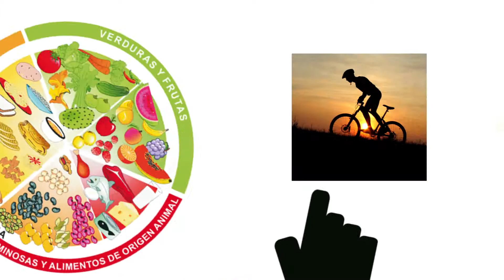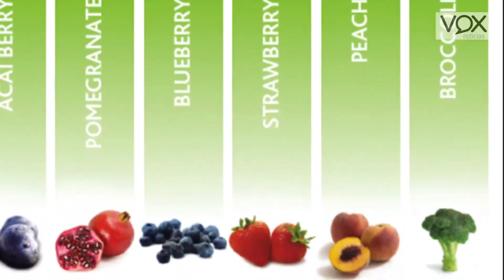Nutriologa Cecilia García_Parte 4 de 4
La nutrióloga Cecilia García nos dice cuales son los elementos a valorar al consumir productos ligth; Y dice algunos concejos para bajar de peso con una buena nutrición.